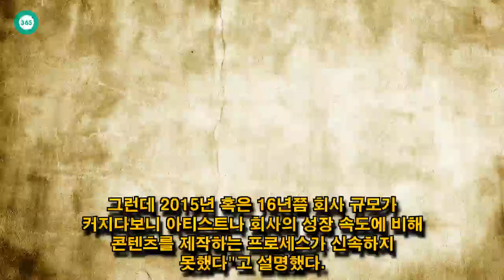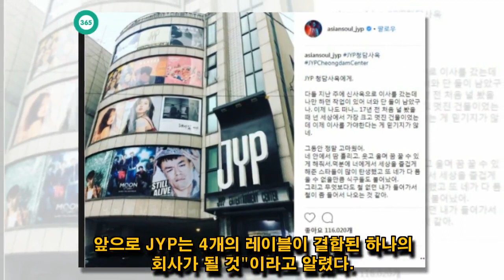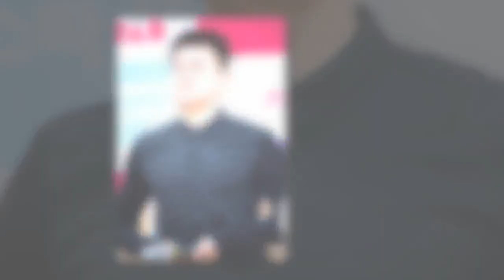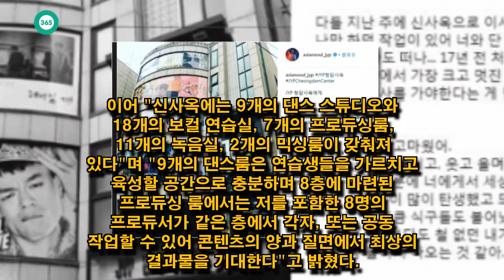John Ferguson: JYP 박진영, 새로운 전략, 성공을 표명하는 중요한 전환점을 밝힙니다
JYP 박진영